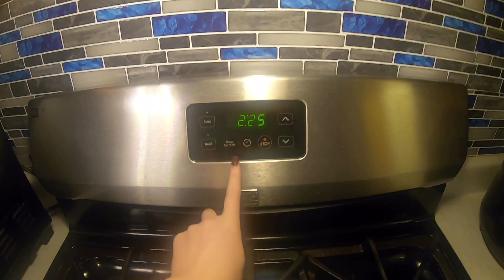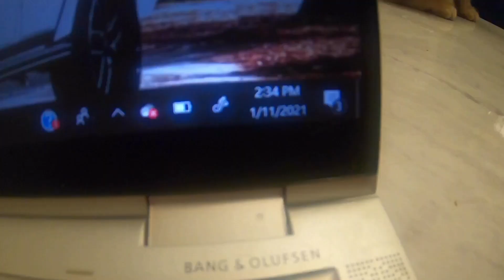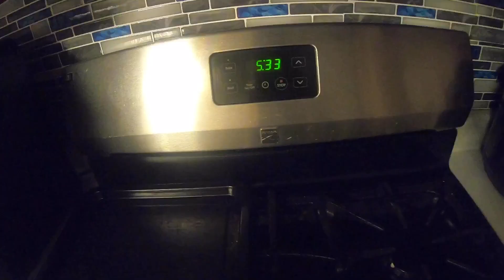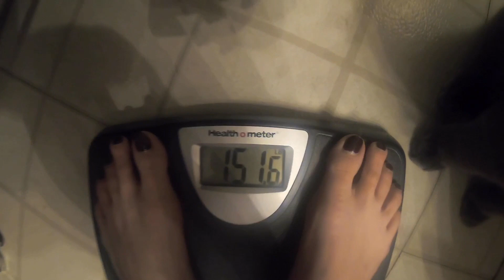ТРЕТЬЯ НЕДЕЛЯ ПОХУДЕНИЯ | ХОЛОДЕЦ В ПЕРВЫЙ РАЗ | ПЛОМБА В США